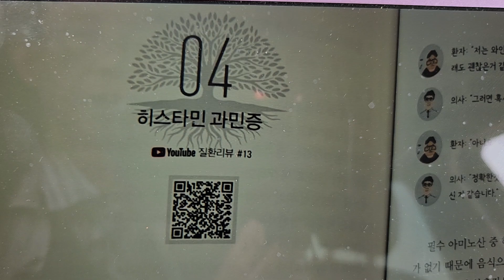💊기능의학을 알면3ㅡ김덕수.히스타민 과민증.갑상선 문제.